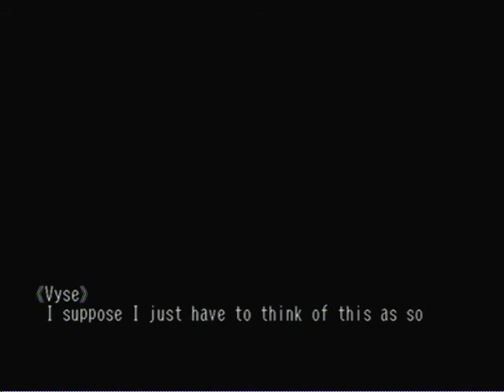Lets Play Skies of Arcadia Legends - Part 56 - Wood and Moon Stones